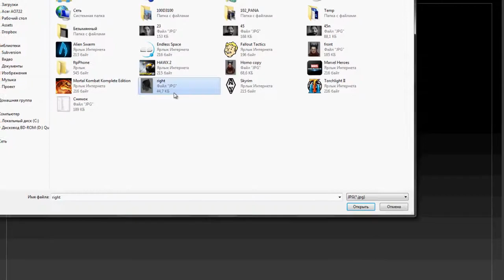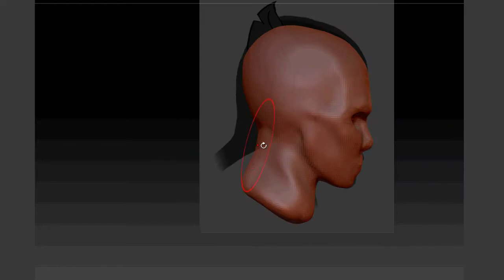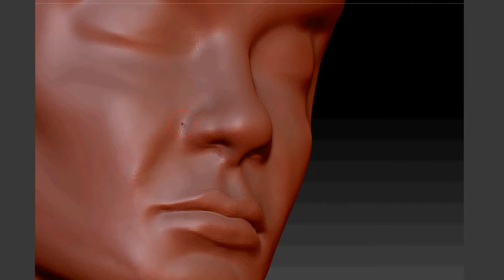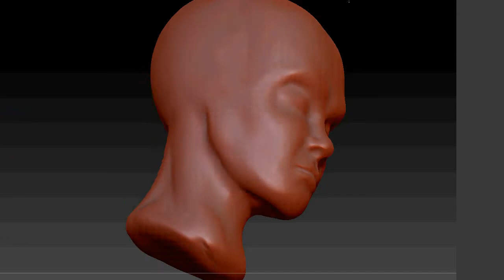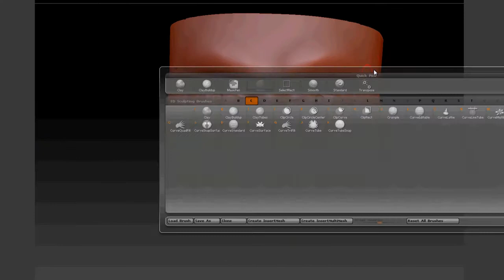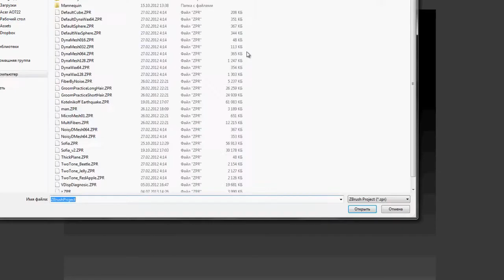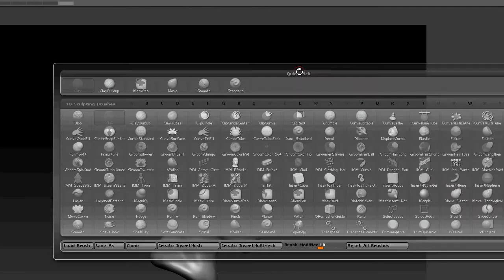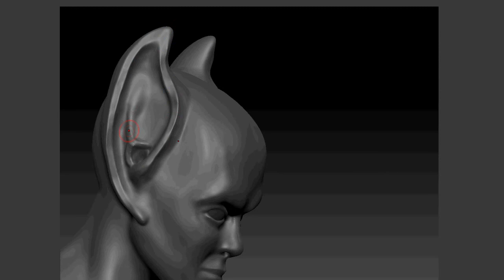speedpaint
1. Chateau Marmont - Nibiru
2. Chateau Marmont - One Hundred Realities
3. Chateau Marmont - Monodrama